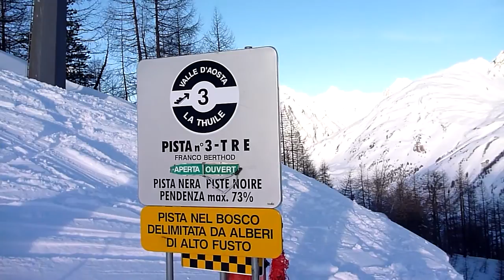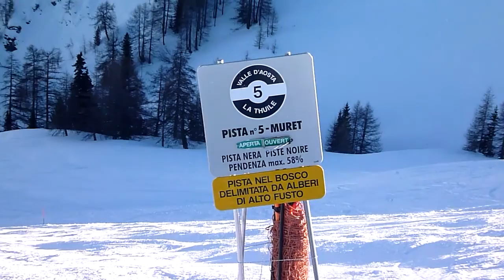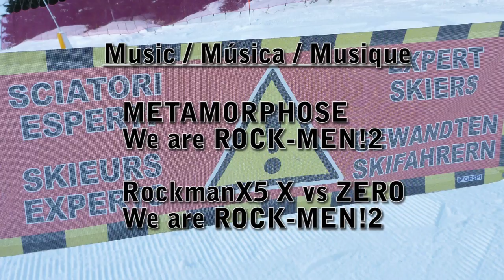Skiing black negra noire 2 3 5 9a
[ENGLISH] CHANGE THE VIDEO QUALITY by clicking on the gear icon (if you are having problems with buffering, lower it).
[ESPAÑOL] PUEDE CAMBIAR LA CALIDAD DEL VÍDEO. Si tiene problemas al reproducir un vídeo, haga clic en el icono de rueda dentada que aparece en la parte derecha del reproductor de vídeo y seleccione la calidad que prefiera.
[FRANÇAIS] ON PEUT MODIFIER LA QUALITÉ DE CETTE VIDÉO. Si vous rencontrez un problème lors de la lecture d'une vidéo, cliquez sur l'icône représentant une roue dentée sous le côté droit du lecteur vidéo, puis sélectionnez la qualité qui vous convient.